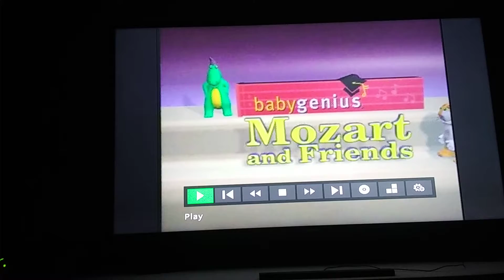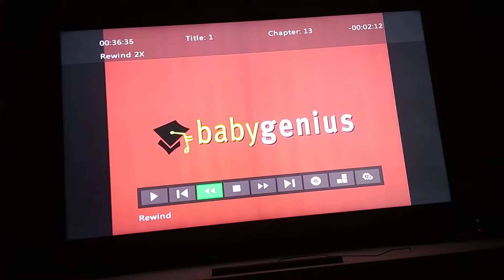June 3, 2019